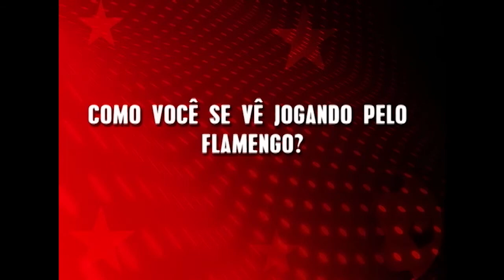Flamengo apresenta Diego Tardelli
Jogador chegou ao Mengão em janeiro de 2008.